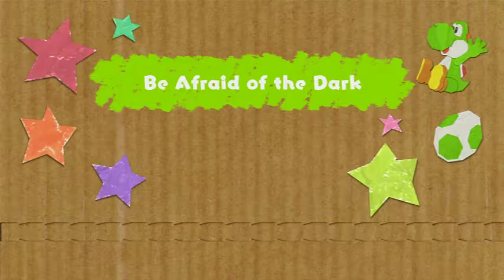Yoshi's Crafted World: Episode 49: "Treasures Hidden in the Dark"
More souvenir hunting in Shadowville.